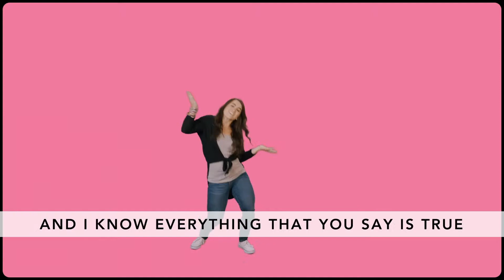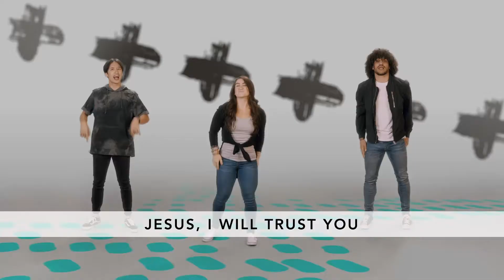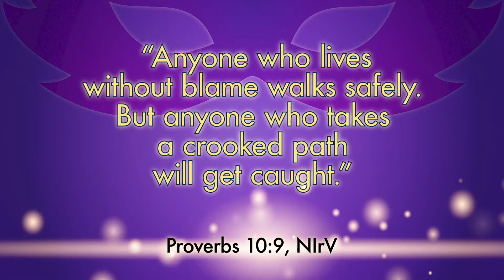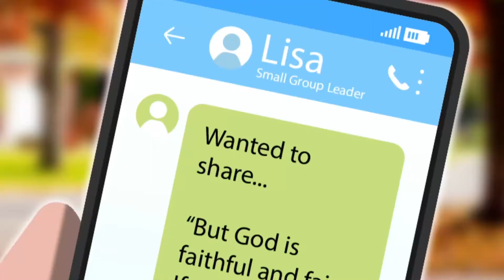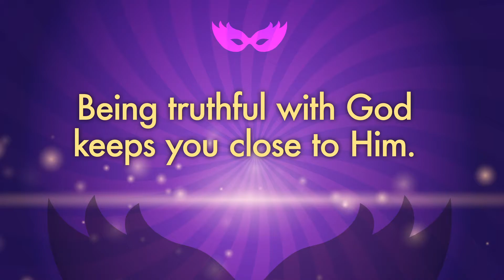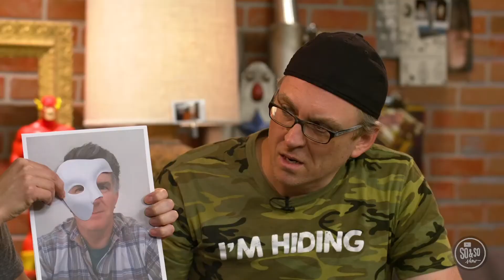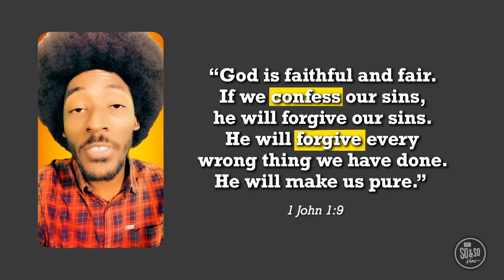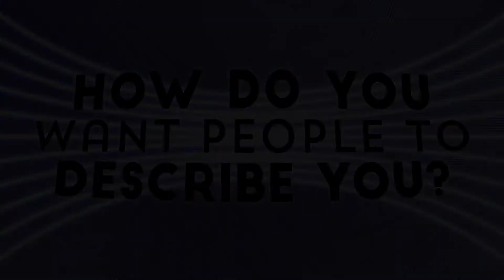Cornerstone Kids - October 11 (6-12 Years Old)